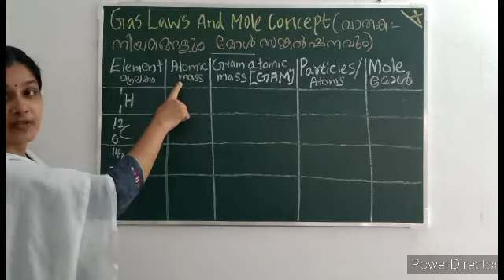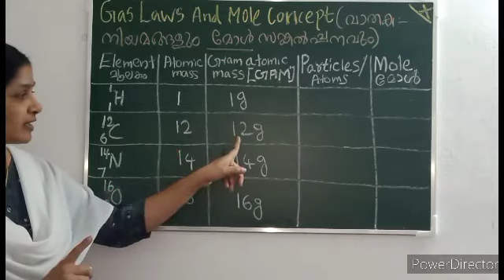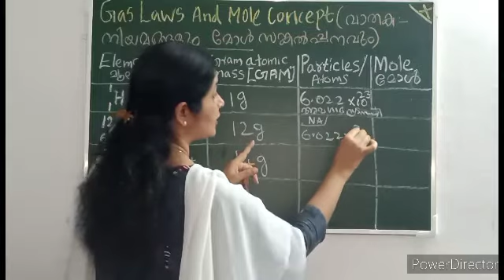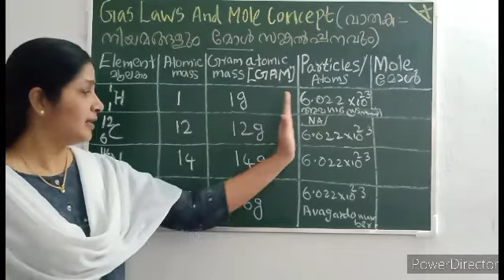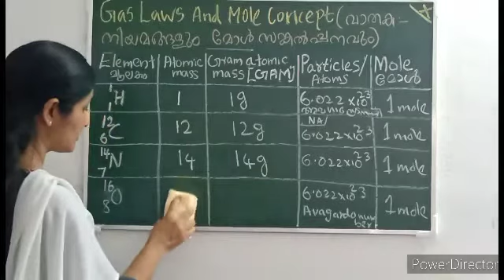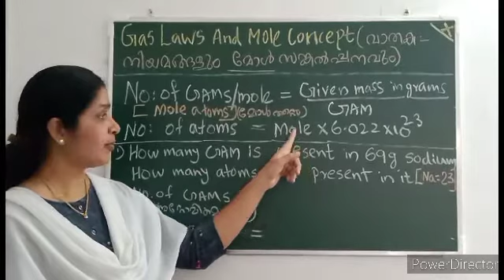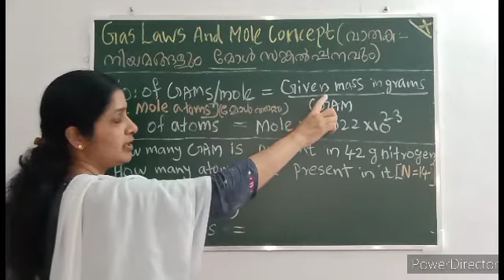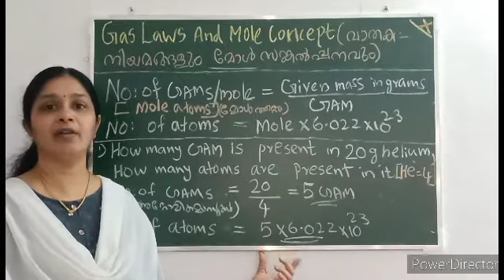Standard 10 chapter 2 Gas laws and mole concept part 3